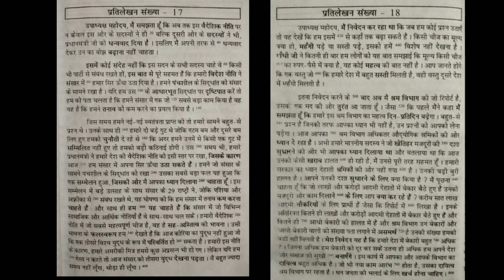रामधारी गुप्ता खंड 1 Ex. 15-16 (80wpm) ssc stenography skill test